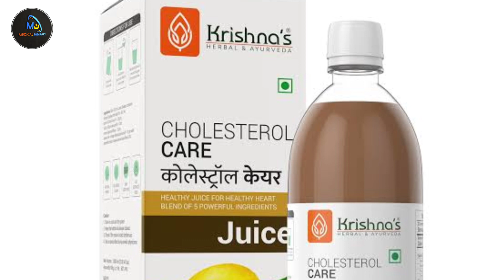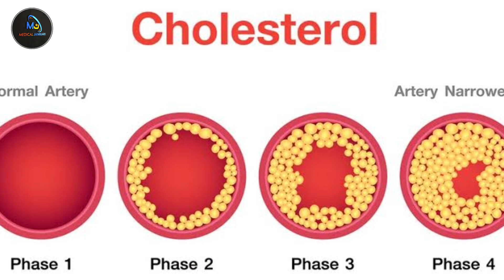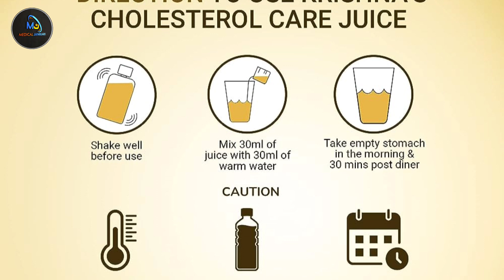cholesterol care juice | cholesterol control food | cholesterol care juice kaise piye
My Equipment :-
Vlog Gorrilla Tripod-
My Laptop
My Microphone
My Shoot Mobile
Wifi Network